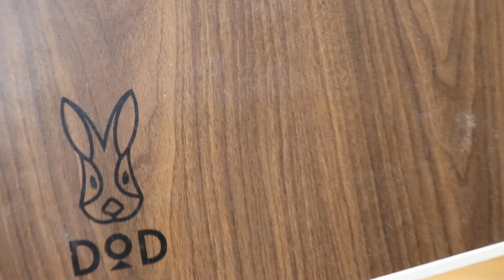DOD マルチ キッチンテーブル 修理 してみた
DODの マルチ キッチンテーブルが 調子悪いので、可動部を分解したら、プラ片が出てきました。とても簡単にできるので同じ症状が出た方へ。

何かの参考になったり、何かの役に立てれば嬉しいです。

質問疑問など ありましたら コメント欄にお願いします。
追加動画をアップ致しますので。

奇跡的に たどり着いて見てくれて ありがとうございます。

グッドボタンも是非お願いします。＾＾/

〈目次〉
00:00 オープニング
00:52 症状
01:44 修理開始
06:12 シリコンスプレー
08:23 プラ片
09:12 カッター片処理
10:24 原因と思われる
11:25 結局全可動部メンテ